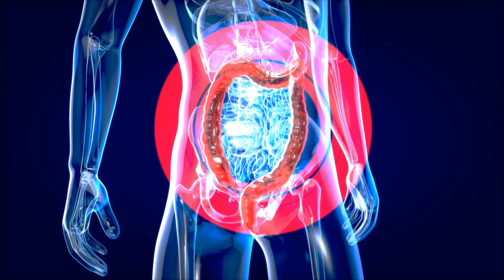Improving the gut microbiome to heal inflammatory bowel diseases | Translating Research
In this episode, we hear how Associate Professor Robert Bryant is using microbial manipulation to help fight inflammatory bowel disease (IBD).

We learn about:

- how changes in the gut microbiota could be driving increased rates of IBD worldwide
- how faecal microbiota transplantation (FMT) and dietary strategies can improve IBD